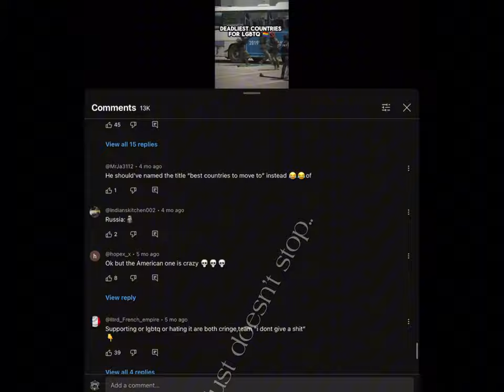Like beggars these days..